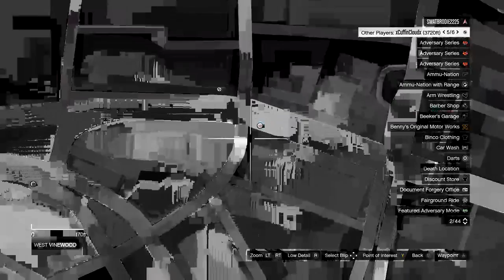gta5 19 year old girl gets angry at me im 13 lol (you cant hear her)